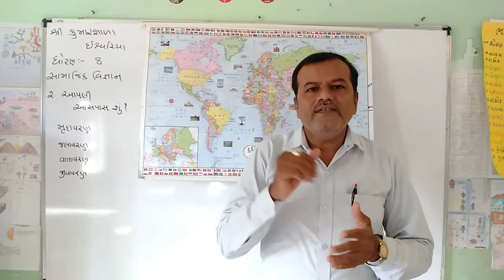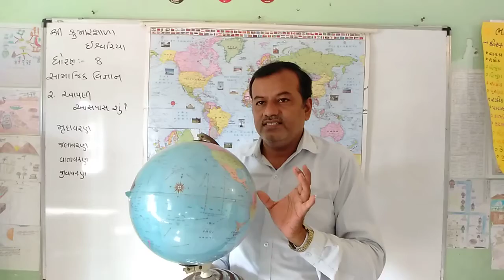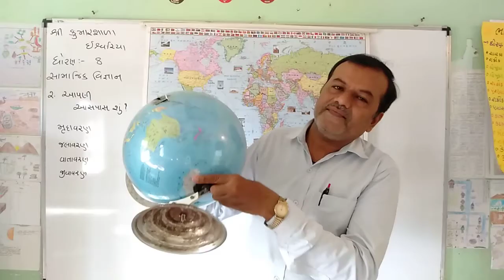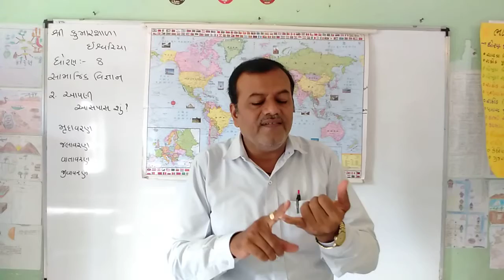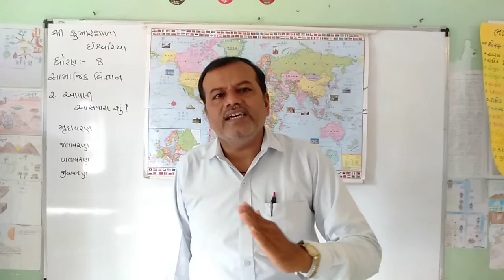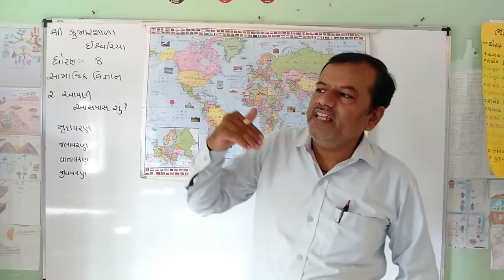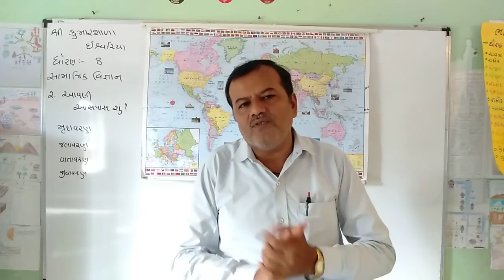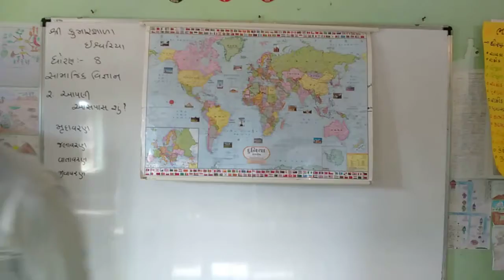આપણી આસપાસ શુ ? સામાજિક વિજ્ઞાન ધો.8 પ્રથમ સત્ર એકમ 2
વિક્રમકુમાર કકૈયા . આપણી આસપાસ શુ ? સામાજિક વિજ્ઞાન ધો.8 પ્રથમ સત્ર એકમ 2